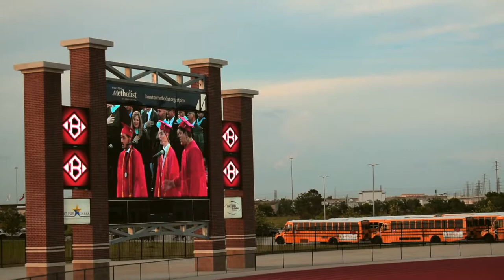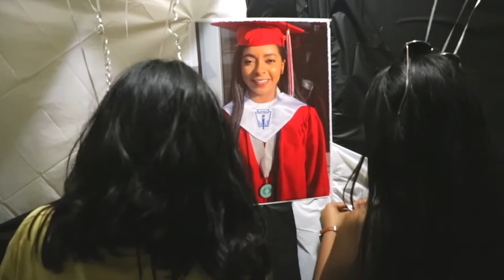Kayya's Graduation 2017 | VLOG #27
This is a long Vlog, because its an event to remember for my cousin! and for family who couldn't make it to see!